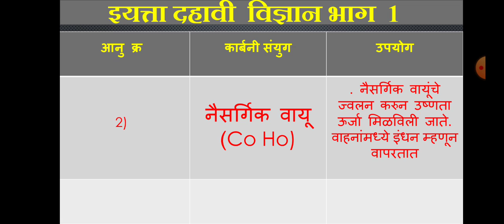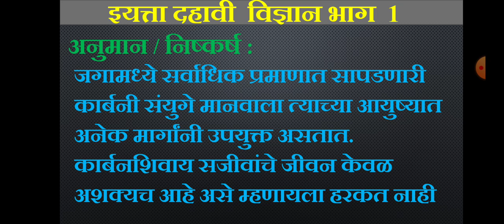इयत्ता 10 वी विज्ञान भाग 1 उपक्रम 3दैनंदिन वापरातील विविध कार्बनी संयुगांची माहिती तक्ता करणे #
न्यूटनच्या गतीविषयक नियमावर आधारित दैनंदिन .

iyatta 9 vi vidnyan upkram

upkram

vidnyan upkram

vidnyan upkram 9th

इयत्ता नववी विज्ञान उपक्रम भाग 1

उपक्रम

upakram

उपक्रम विज्ञान 9वी भाग 1

iyatta navvi upkram

विज्ञान उपक्रम

iyatta 9 vi upkram

9th class vidnyan upkram bhag 1

इयत्ता नववी विज्ञान उपक्रम

vidnyan bhag 1 upkram

विज्ञान उपक्रम इयत्ता नववी भाग 1

9th class science upkram in marathi

विज्ञान आणि तंत्रज्ञान उपक्रम वही इयत्ता नववी